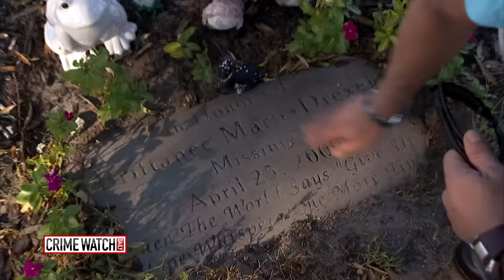New Info in Disappearance of Brittanee Drexel (Part 1) - Crime Watch Daily with Chris Hansen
There is new information on a headline-grabbing case out of South Carolina: A 17-year-old high school soccer star goes missing. And what investigators believe happened to her is the stuff of horror movies.